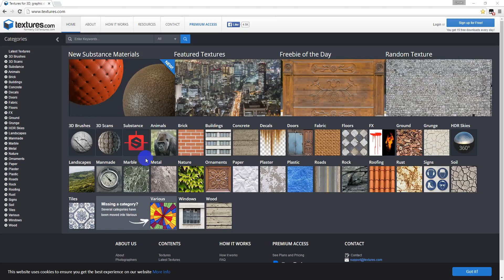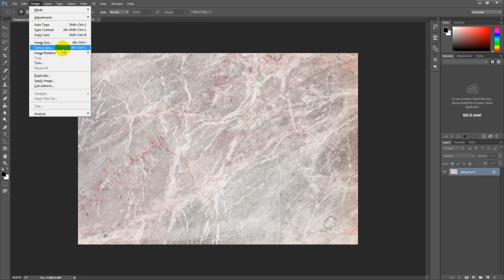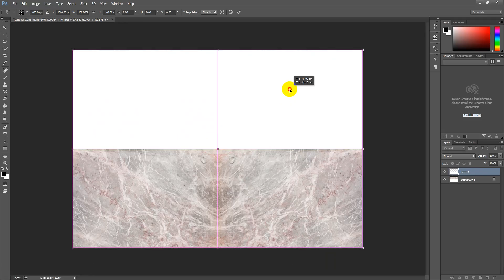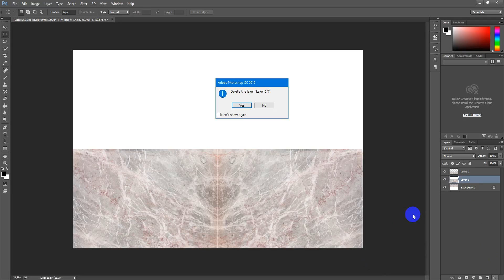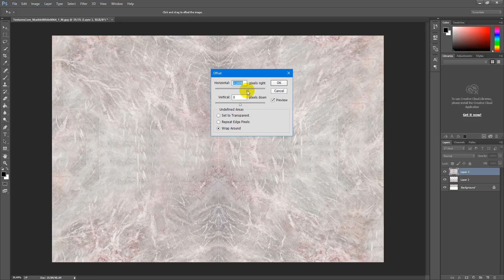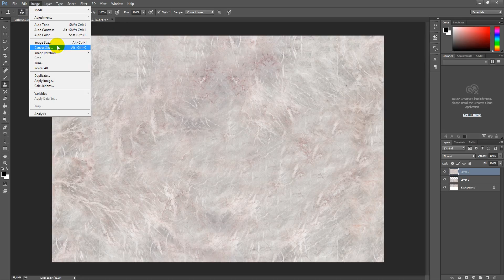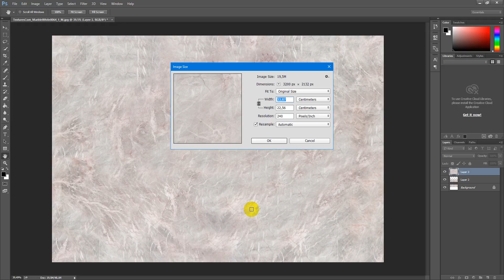Создание бесшовной текстуры в фотошопе для начинающих | Видео уроки на русском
Из этого видео ты узнаешь как создавать бесшовную текстуру в фотошопе, увеличить её размер без потери качества.